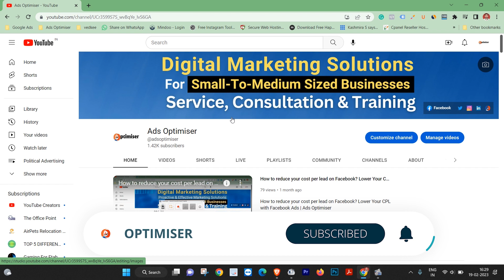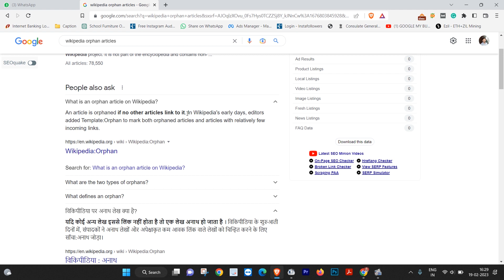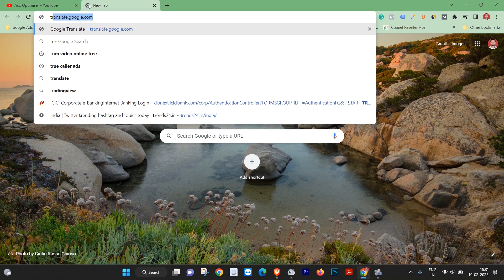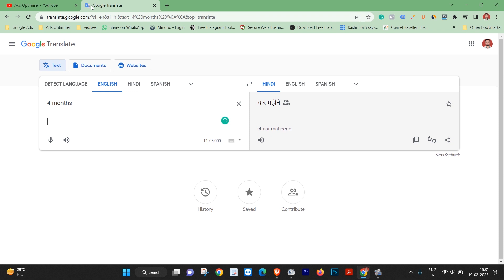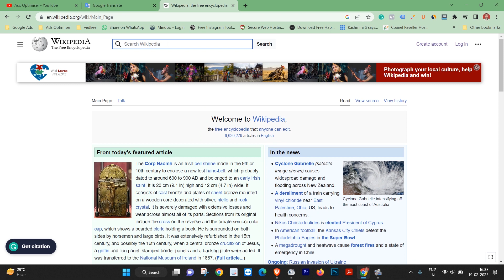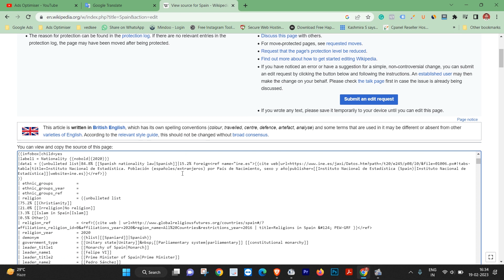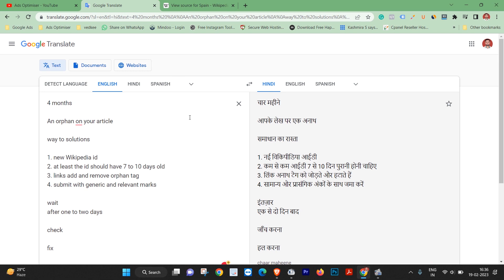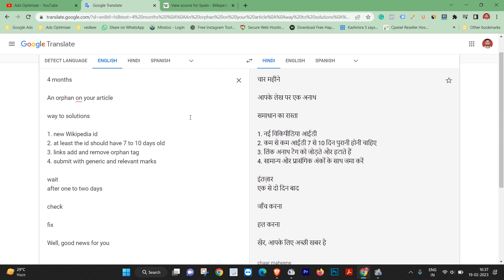Orphan Article on Wikipedia and How to Fix the Same💯🌟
What is an orphan article on Wikipedia?
An article is orphaned if no other articles link to it. In Wikipedia's early days, editors added Template:Orphan to mark both orphaned articles and articles with relatively few incoming links.